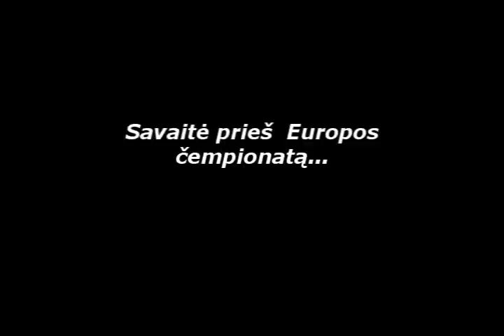europos cemp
Europos kyokushin karate jaunučių-jaunimo čempionatas. 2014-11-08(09) Kaunas, Lietuva.